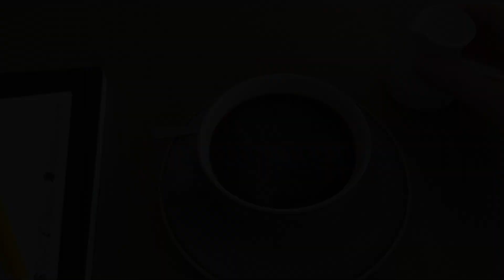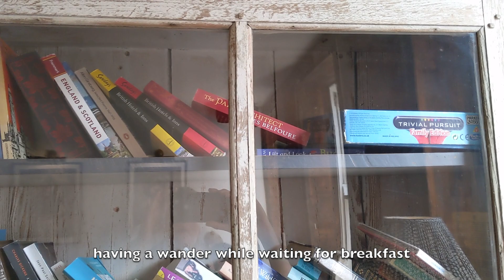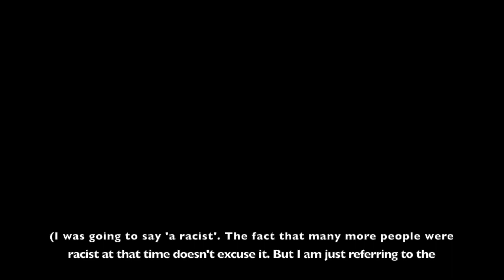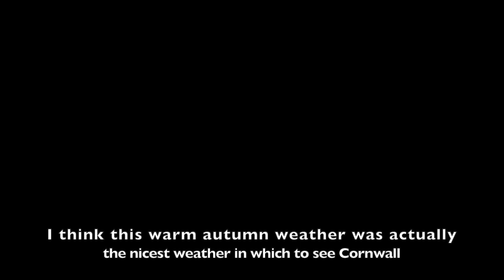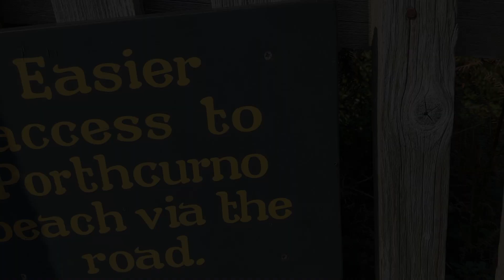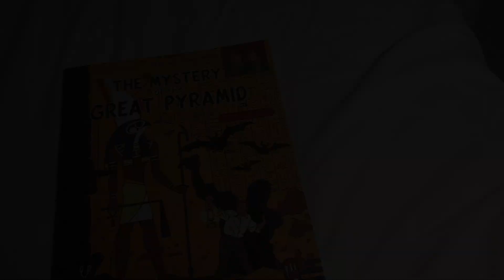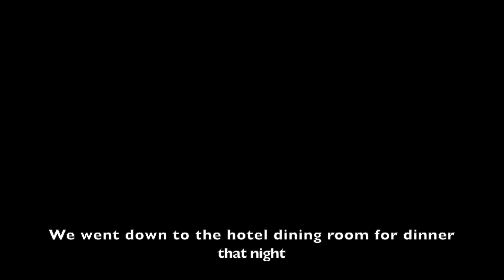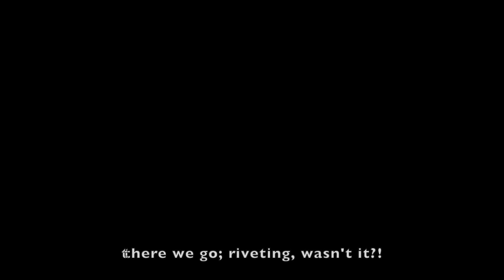Cornwall Holiday Vlog, Part 2: Land's End, Porthcurno, Kynance Cove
In this video I take you on part 2 of our (initially hour long!) holiday vlog in Cornwall. We stayed in Penzance and travelled to other places in the reasonable vicinity. My first time to Cornwall but always wanted to go. I hope you enjoy it!

Places, books mentioned:
Artist Residence, 20 Chapel Street, Penzance

The Mystery of the Great Pyramid, A Blake and Mortimer Adventure, written by Yves Sente and drawn by André Juillard, based on the characters created by Edgar P. Jacobs

Illustrations by Stuart Tresilian, taken from The Island of Adventure by Enid Blyton, 1944

What are your favourite places to visit in the UK? Have you been somewhere in the UK you’ve never visited this year?

NOVELS
The Land of Decoration
The Professor of Poetry
The Offering

No. 9 Esthers Waltz, Esther Abrami